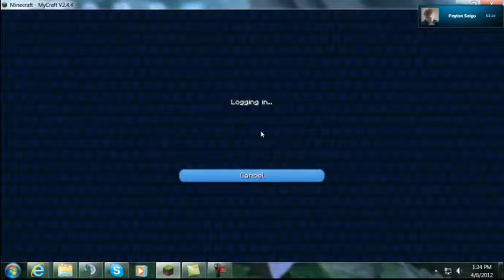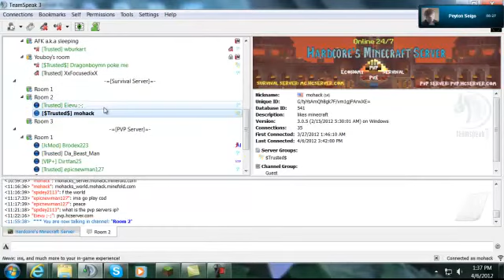me in pvp server